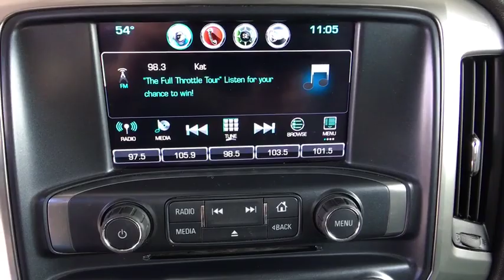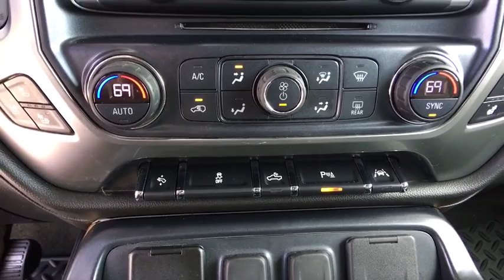2018 Chevrolet Silverado 1500 Sterling, Fort Morgan, Greeley, Sidney, NE, Cheyenne SJG269522A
Deep Ocean Blue Metallic  2018 Chevrolet Silverado 1500 available in Sterling, Colorado at Transwest Chevrolet Buick. Servicing the Fort Morgan, Greeley, Sidney, NE, Cheyenne area.
2018 Chevrolet Silverado 1500 LTZ - Stock#: SJG269522A - VIN#: 3GCUKSEC3JG269522